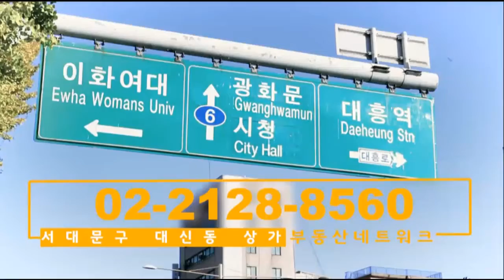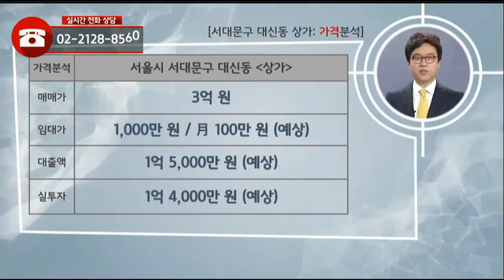부동산토마토TV 알토마토 rtomato 11/09(금) 부동산네트워크 : 경의중앙선 신촌역 도보 약 10분 서대문구 대신동 상가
윤석환 이사(부자아빠부동산연구소)가 소개하는
서대문구 대신동 상가